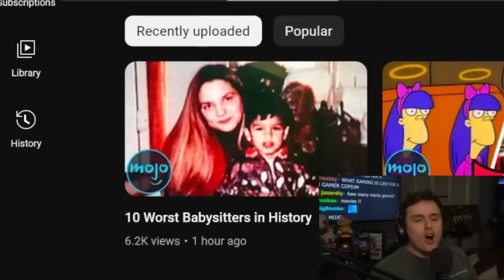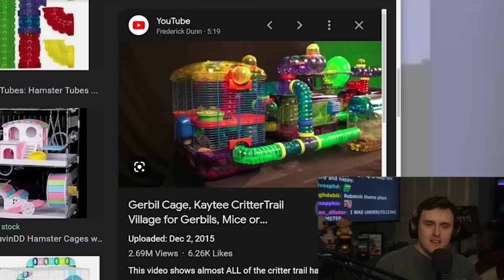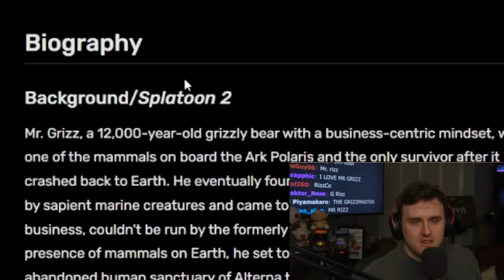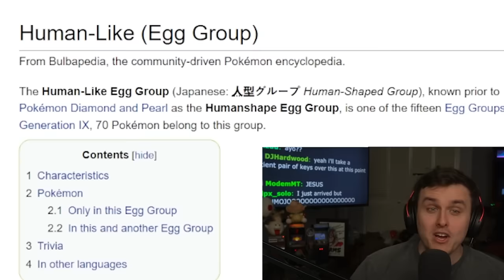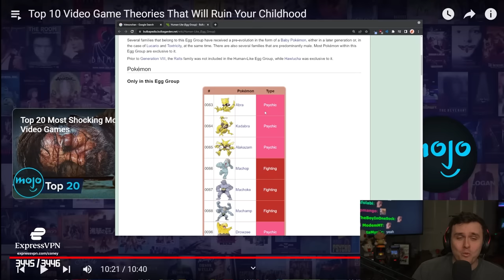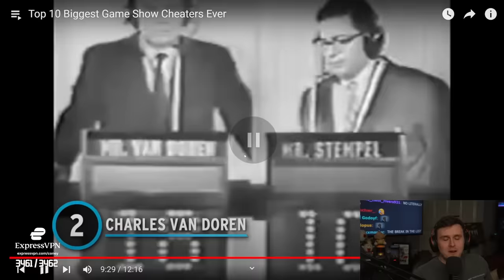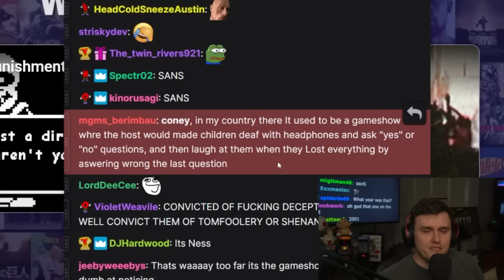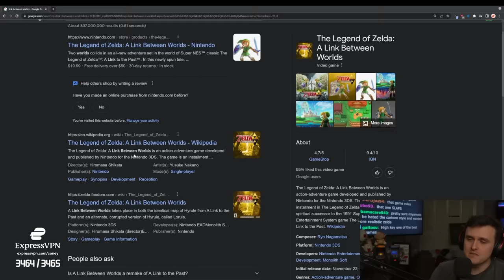These Video Game Theories are INSANE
Coney reacts to some WatchMojo's video game theories and game show cheaters.